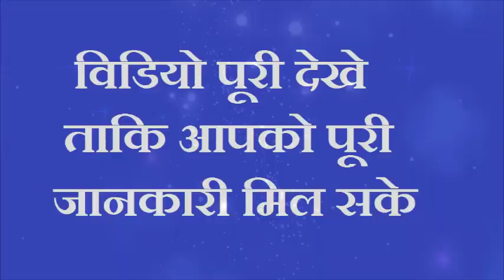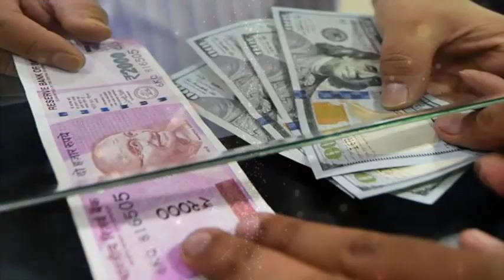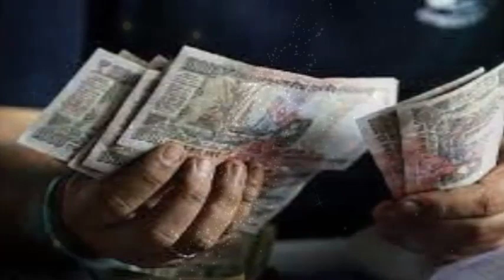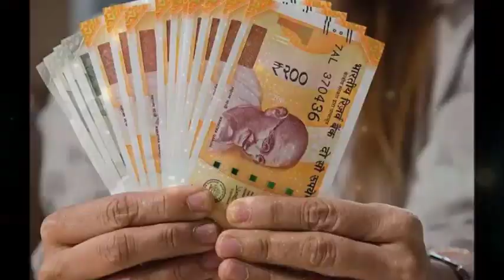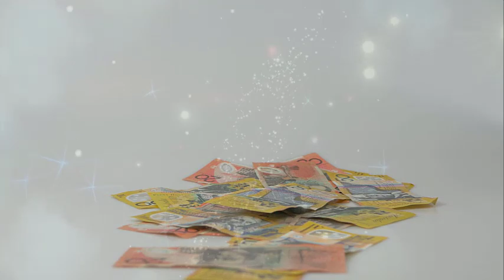घर के दरवाजे से फेंक दें 1 चुटकी हींग पितृ दोष दुःख नाश शत्रु नाश पैसा पानी की तरह बहकर आएगा